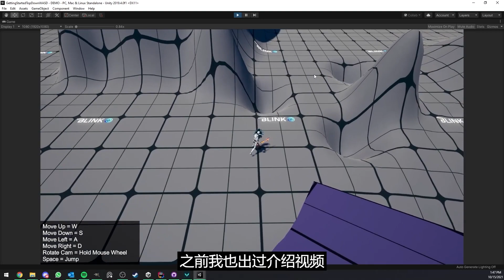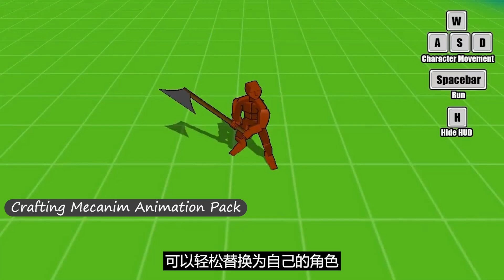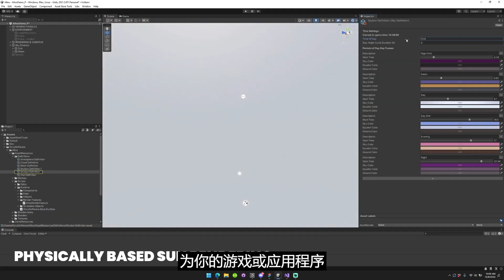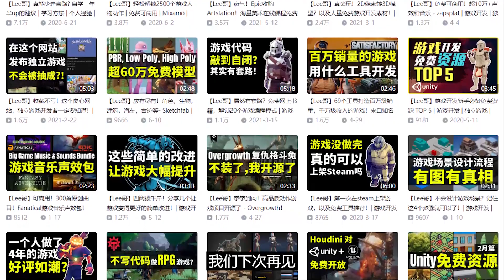【Lee哥】久旱逢甘露！HB的Unity隐藏宝藏捆绑包 - Unity Hidden Gems Bundle | Humble Bundle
久违的unity工具包！Humble Bundle的Unity隐藏宝藏资源包 - Unity Hidden Gems。最多一档包含28件商品，最高折扣97% Off。包含可用于绘制、调试、创建对话、生成AI地图等工具。